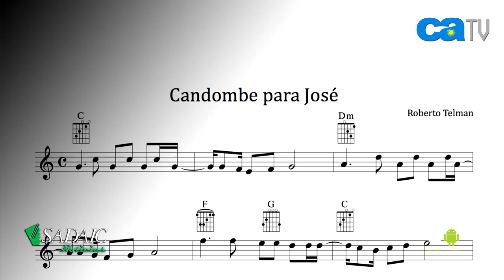SADAIC NOTICIAS / PROGRAMA 82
En este programa de "SADAIC Noticias", Laura Pierre, Jefa Administrativa de Acción Cultural de SADAIC y Willy Poch, entrevistan a Roberto Terán, Vocal de la institución.